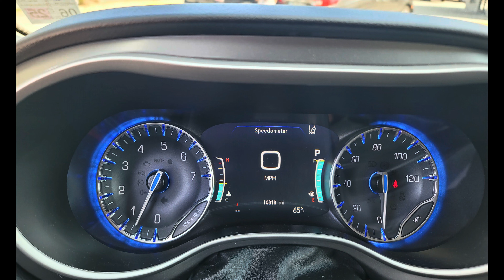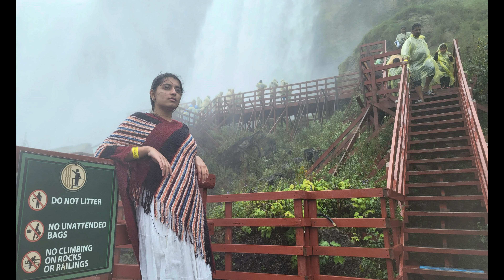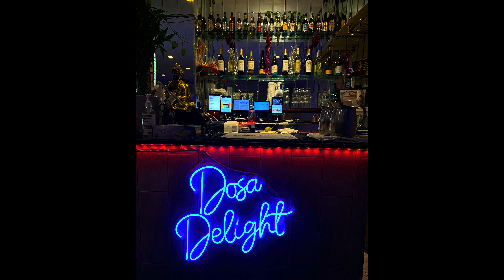Photo Compilation - New York and Niagara Falls